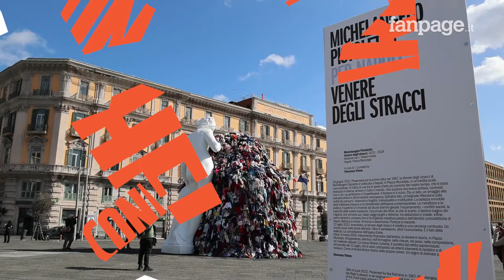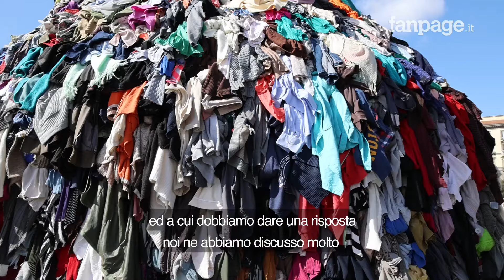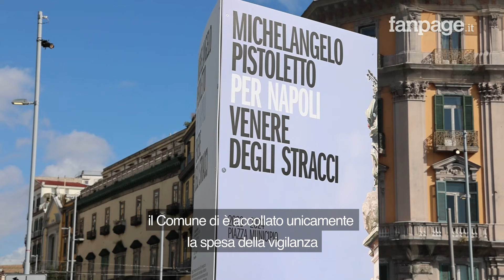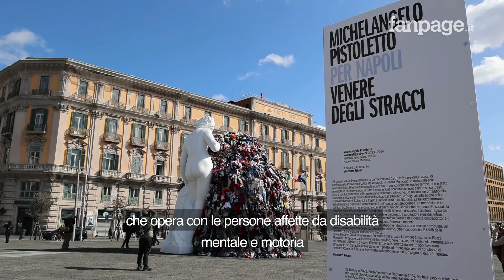Napoli, torna la Venere degli Stracci, il maestro Pistoletto: “Vorrei abbracciare chi la bruciò”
E' stata inauguarata la nuova "Venere degli stracci" di Michelangelo Pistoletto, in Piazza Municipio a Napoli. L' opera è uguale a quella andata distrutta da un rogo nel luglio scorso. Per quei fatti un uomo senza fissa dimora affetto da sofferenza psichica è ancora in carcere. La nuova Venere non è stata pagata con fondi pubblici, ma con le stesse risorse destinate dal Comune di Napoli per realizzare la prima opera. Adesso avrà una vigilanza h24 garantita dal Comune. Tra tre mesi sarà portata nella chiesa di S.Pietro ad aram e diventerà patrimonio della città.

" E' una storia che ci insegna anche quanta sofferenza c'è ed a questa sofferenza dobbiamo dare delle risposte - ha detto il Sindaco di Napoli, Gaetano Manfredi - noi ne abbiamo discusso molto e vogliamo fare di tutto perché questa persona esca dal carcere. Vogliamo che la rinascita della Venere sia una rinascita anche per lui". " Lo abbraccio, sono sicuro che la Venere può dare risposte anche alle sue sofferenze" ha commentato il maestro Pistoletto.